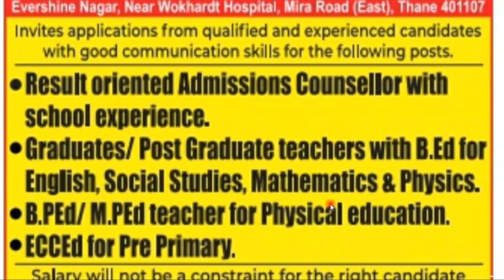Physical Education Teacher भर्ती 2022 | सभी Details जानें | NO FEE |ONLINE PROCESS |BPED/MPED APPLY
Hello Viewers !
Hum phir se aa gaye hai ek nayi video ke sath jismain humne Physical Education Teacher ki vacancy ke baare main discussion kiya hai. Wo sabhi bacche jinke paas BPED/MPED hai wo iss post ke liye applt kar sakte hai.